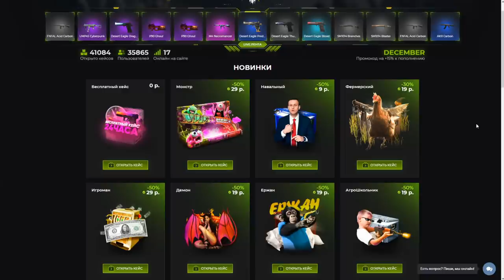ЖЕСТКИЙ ЧИТЕР С БЕССМЕРТИЕМ ПОЛУЧИЛ БАН В STANDOFF 2 | ЧИТЕР ПАТРУЛЬ #14 В СТАНДОФФ 2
Кейсы на StandOffDrop -